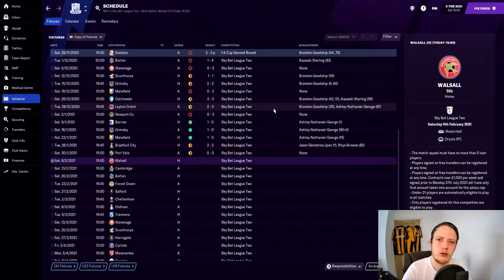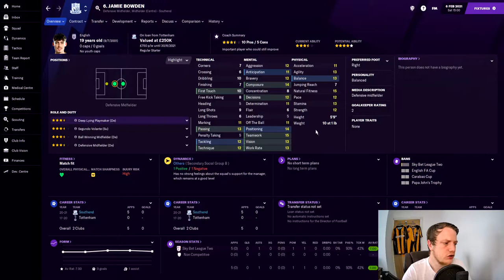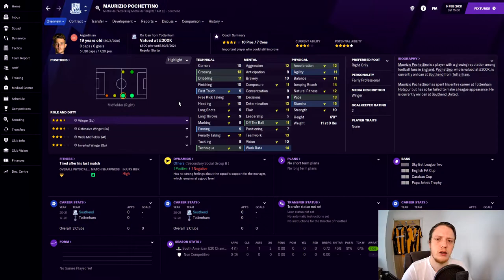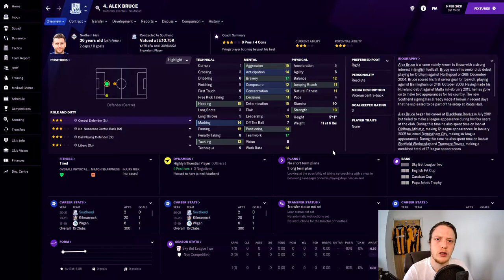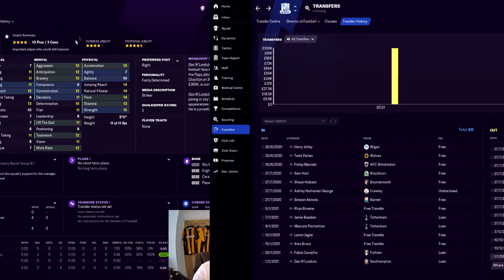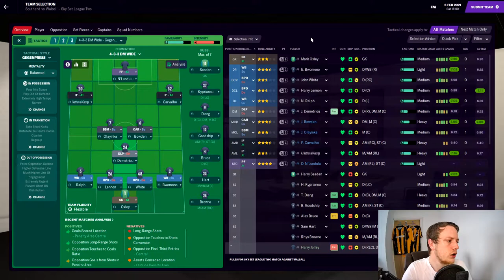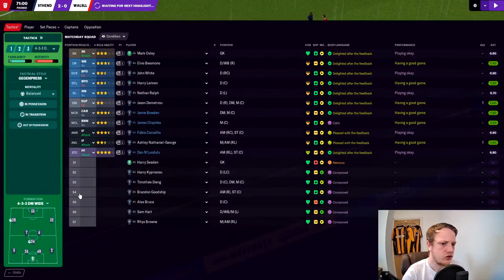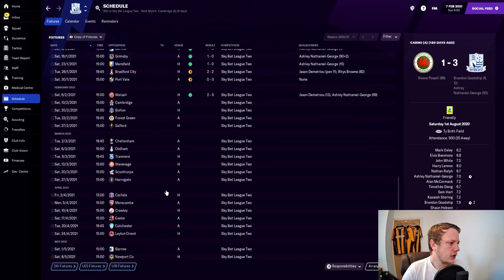FM21 | Southend United | Episode 6 | NEW SIGNINGS | Football Manager 2021 | Saving Southend | LLM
Southend FM21 SouthendUnited. The transfer embargo has gone and we have new signings! We've delved right into the January transfer window and we have LOTS of new signings. We take on Walsall in the league, can the new signings make a difference? I hope you join me for the LLM journey in this FM21 series. Let's hope Football Manager 2021 brings us glory!

AMD Ryzen 5 2600, 8GB RAM, 222GB SSD, 500GB HDD, Radeon HD 7950